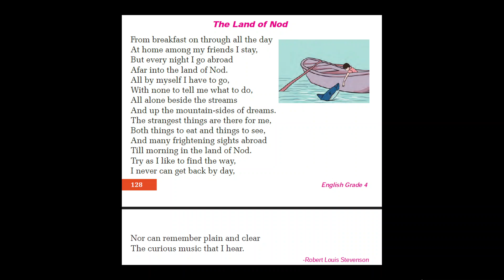Land of Nod by Robert L Stevenson// कक्षा ४ को कविता Land of Nod❤😊💗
This channel is for teachers and students to learn and be happy in learning. It contains rhymes, stories, grammar, proverbs, school activities